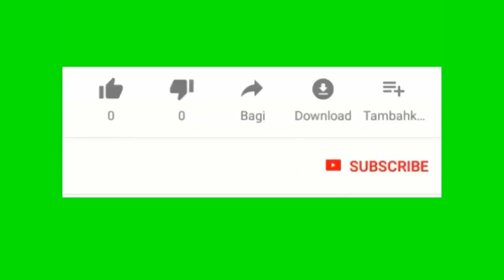General John Kelly di ke li te Avèti trump ke depite yo ka jetel sou pouvwa a